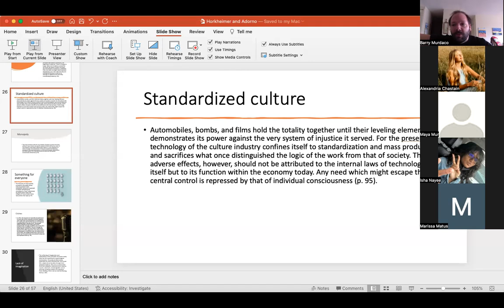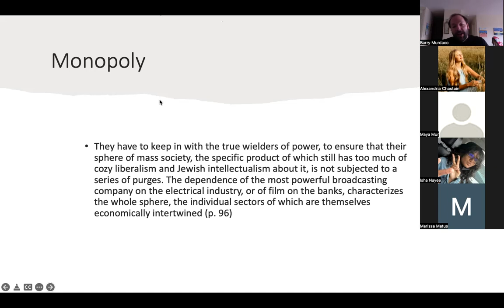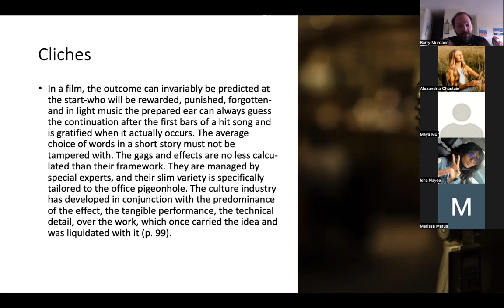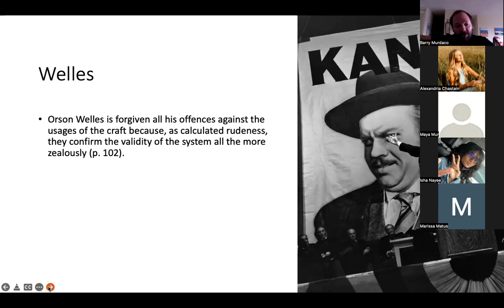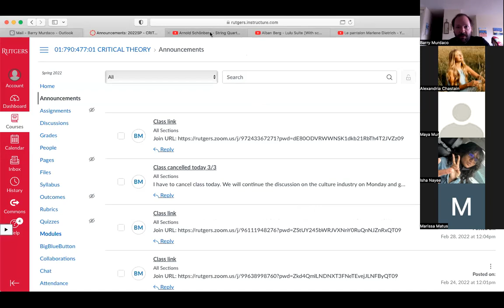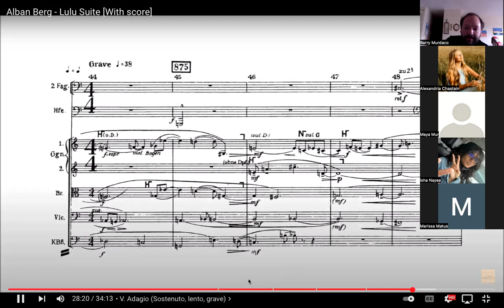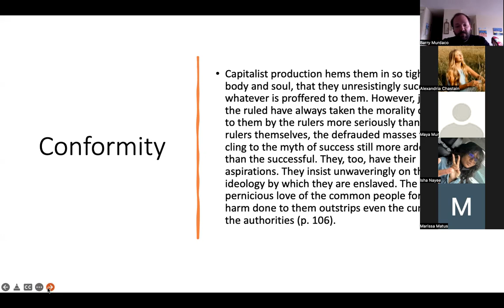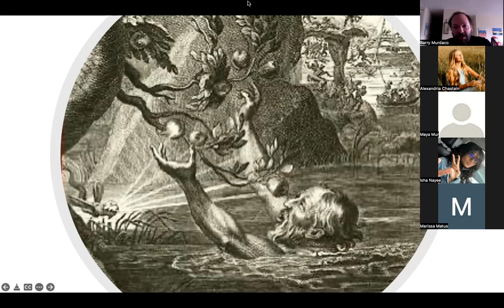Max Horkheimer Theodor Adorno Dialectic of Enlightenment 3/3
A class on Horkheimer and Adorno's Dialectic of Enlightenment